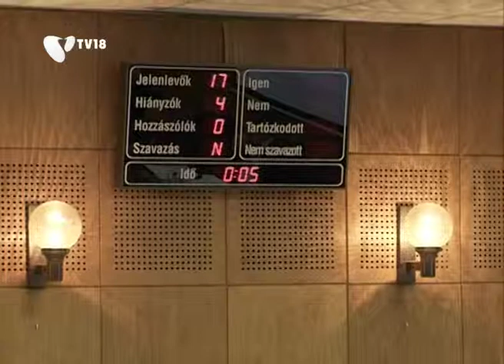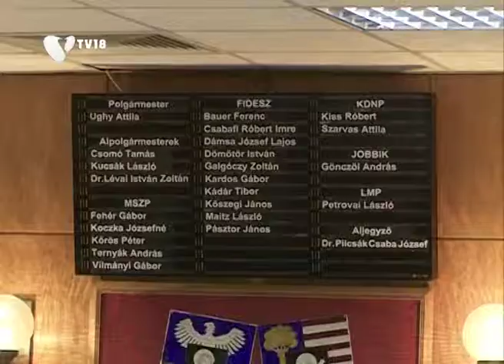[111117] Képviselői testületi ülés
November 10-én tartották meg testületi ülésüket a képviselők. A városatyák több mint 30 eljárásról szavaztak, lássuk ezek közül a legfontosabbakat.